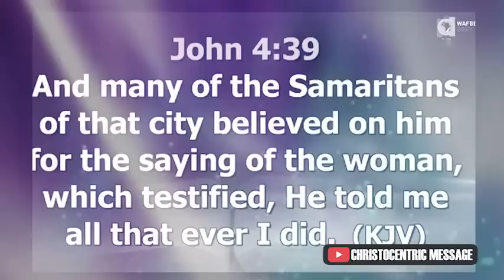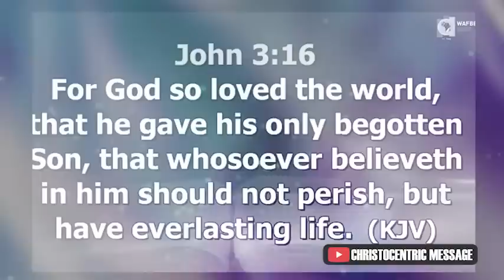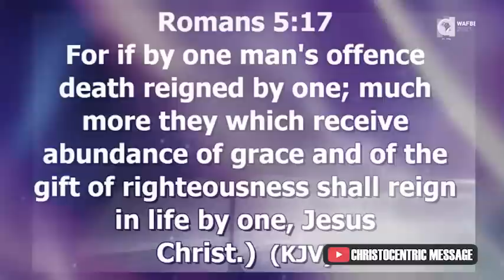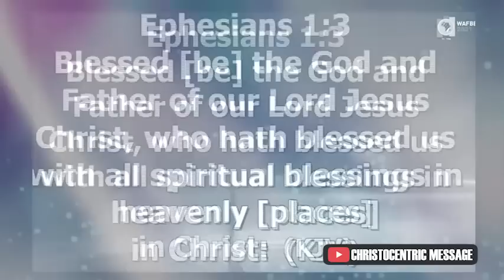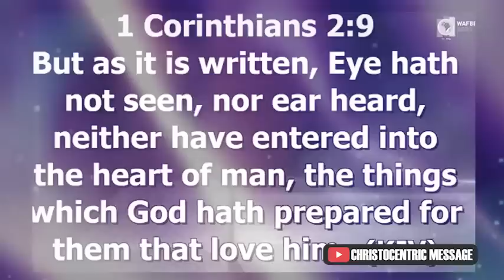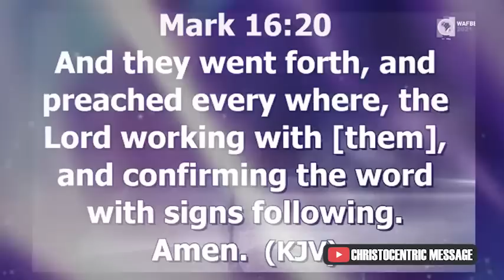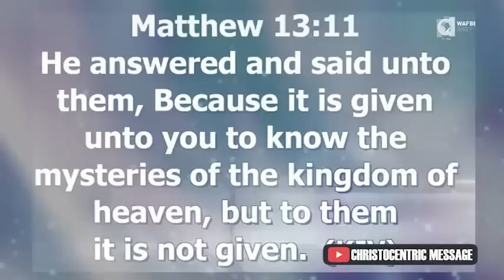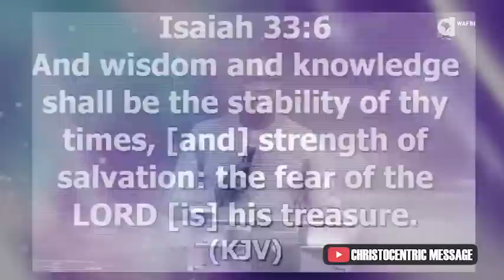DEEP INTIMACY WITH GOD - Apostle Joshua Selman